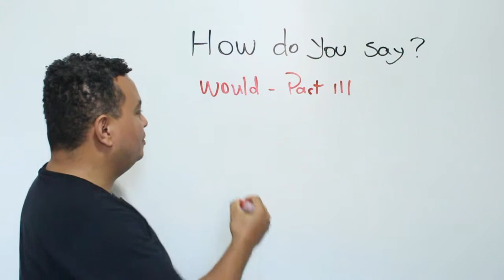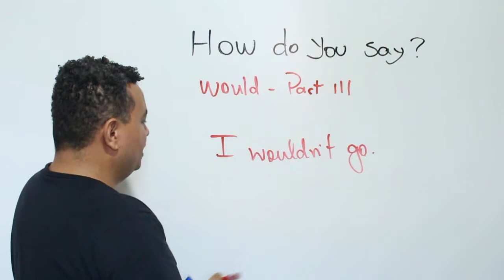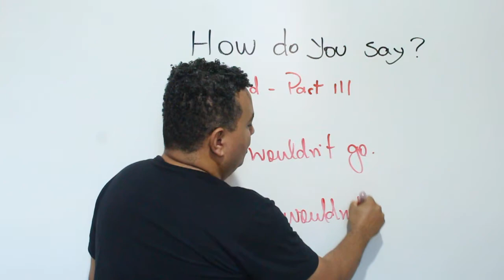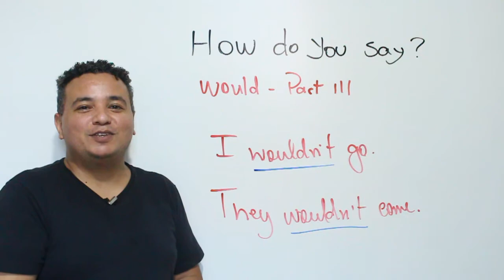15 de outubro de 2020